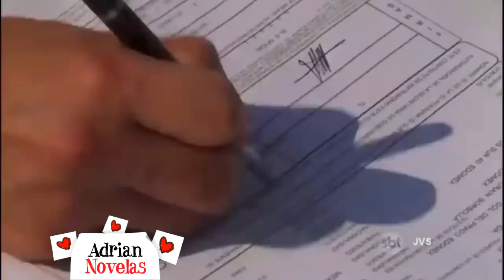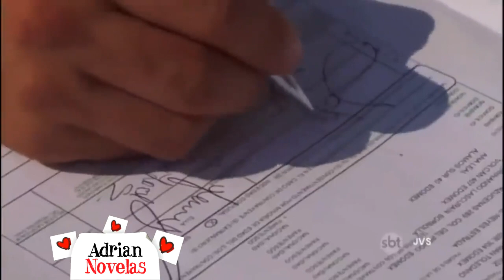Meu Coração é Teu | O casamento de Jennifer e Johnny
Cena do capítulo 114, dia 09/04 (SBT/2020)